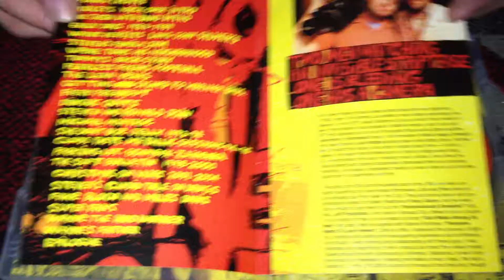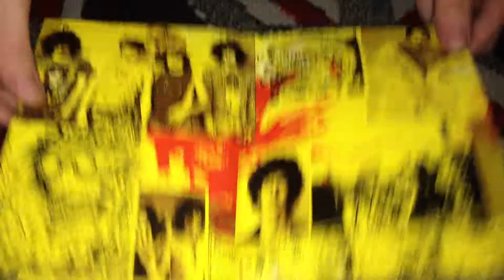Nostalgamer Unboxes The Flaming Lips The Fearless Freaks DVD